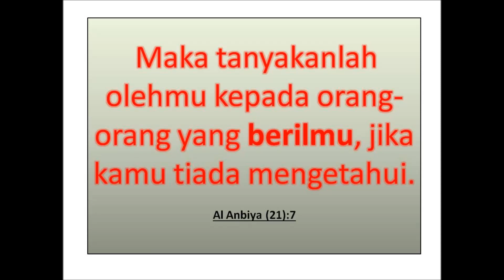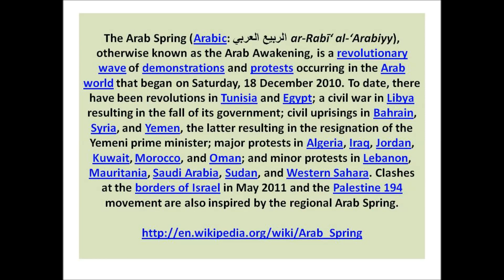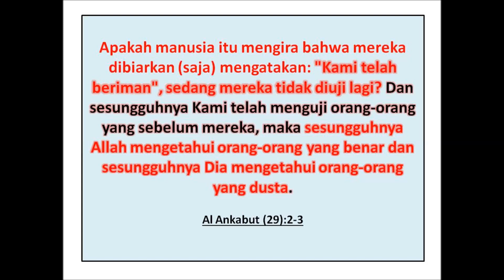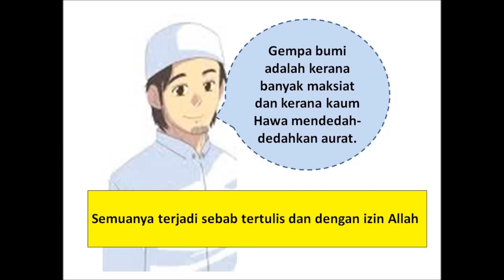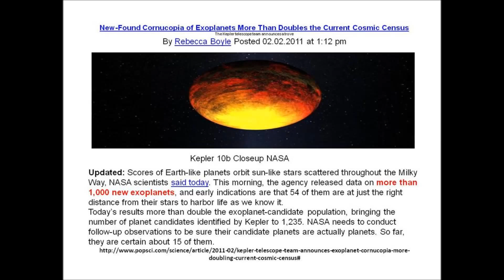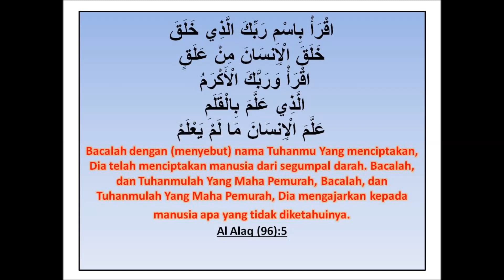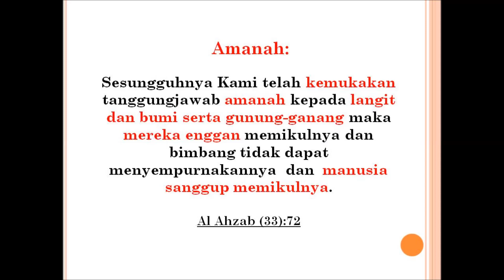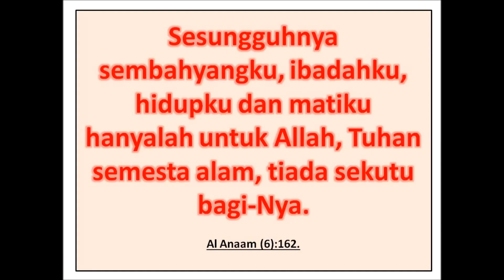HATI YANG TENTERAM 6